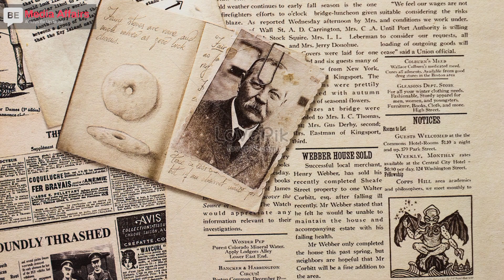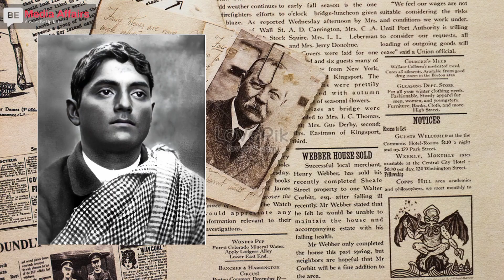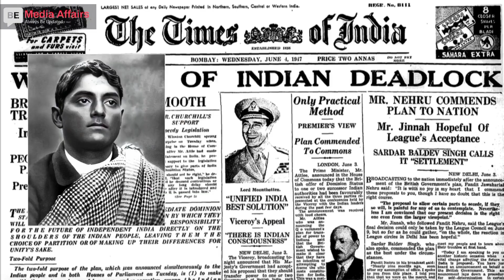Bagha Jatin Movie Explained in Hindi | Biography of Jatindra Nath Mukherjee